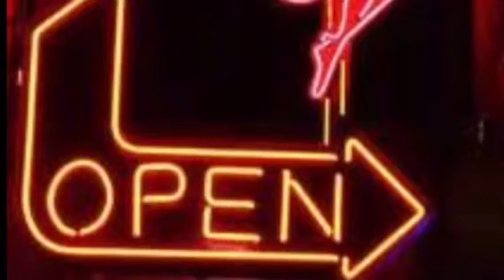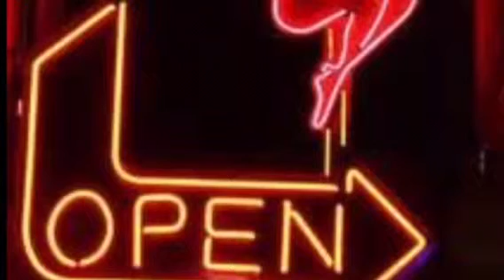Careless me down